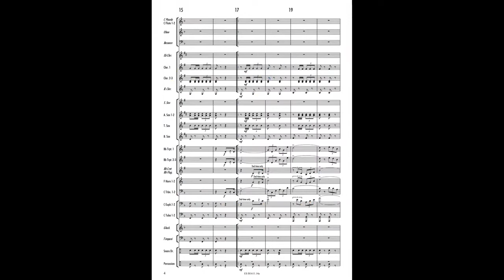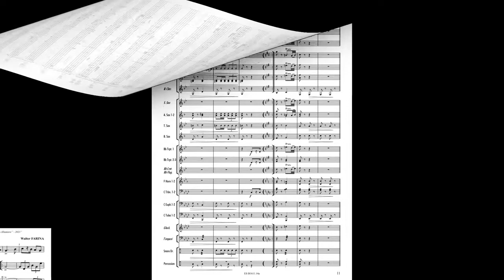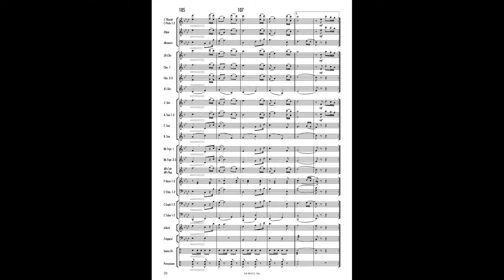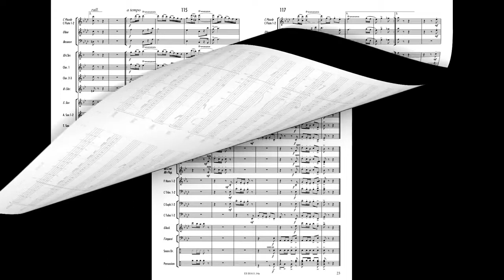IL CAPOBANDA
Compositor: Walter Farina
Formação: Conceert Band
Gênero: Marcha
Nível de Dificuldade: 3
Editora: Scomegna
Custo na Editora: Grátis